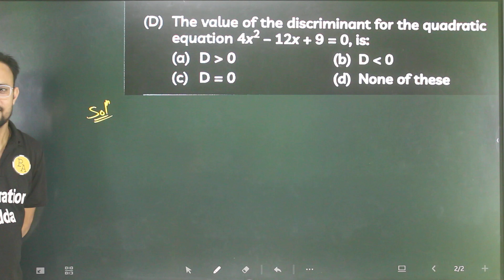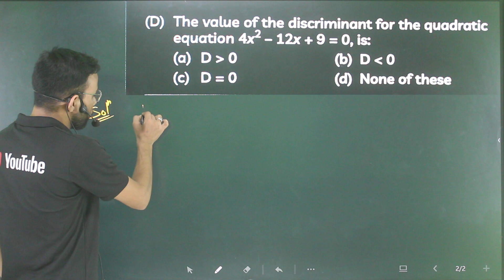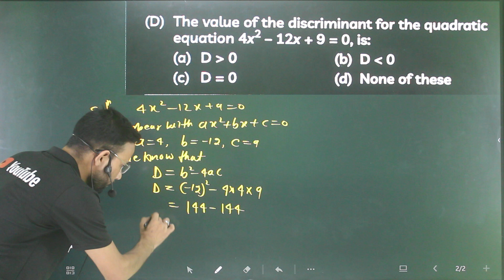Educart 10th Maths : (d) the value of the discriminant for the quadratic equation 4x^2-12x+9=0, is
Find the nature of roots of the quadratic equation 4x^2− 12x − 9 = 0
(d) the value of the discriminant for the quadratic equation 4x^2-12x+9=0, is
find-the-nature-of-roots-of-the-quadratic-equation-4x2-12x-9
What is the nature of roots of the quadratic equation 4x2 − 12x − 9 = 0?
for support Gpay/Phonepe at 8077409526 upi id 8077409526@kotak

sl arora,
electrostatic numericals,
all numericals,
9th numericals,
9th motion numericals,
9th motion numericals from vidya ,
9th motion numericals from ncert ,